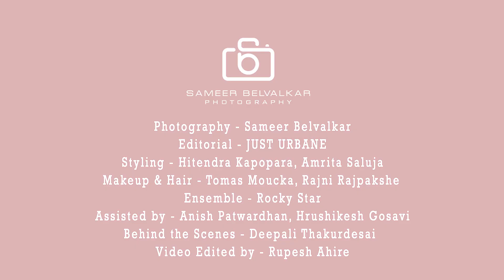Sameer Belvalkar Shoots Sunny Leone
Behind the scenes of the cover shoot with Sunny Leone for Just Urbane magazine.